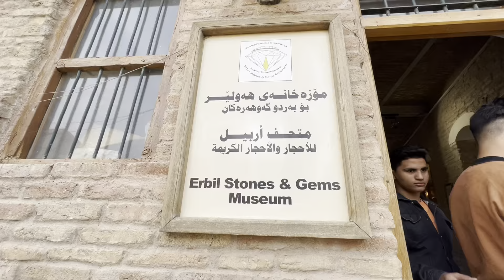گەشتی زانستی ئامادەیی (كوردستانی گەورە )بۆ موزەخانەی (هەولێر بۆ بەرد و گەوهەرەكان )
گەشتی زانستی ئامادەیی (كوردستانی گەورە )بۆ موزەخانەی (هەولێر بۆ بەرد و گەوهەرەكان )لەسەر قەڵای دێرینی هەولێر .
بەسپاسەوە مامۆستا(سەربەست خۆشناو)خاوەنی موزەخانە كە ئەوەی پێویست بوو لە راڤە و وەڵام بۆ قوتابییان درێخی نەکردو قوتابییانیش بە تامەزرۆییەوە گوێگری بوو